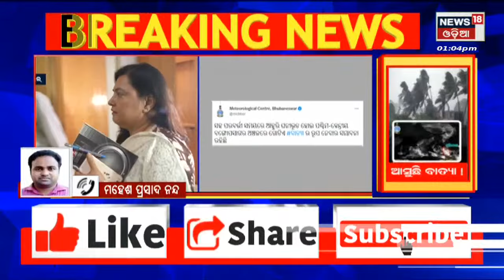Bharat 360 | Odisha News Today | Odia Latest News | 18th Oct 2022 | News18 Odia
Dhamnagar By Election | ଧାମନଗର ଉପନିର୍ବାଚନ ମୈଦାନରେ ୫ ପ୍ରାର୍ଥୀ , ନିଜ ଜିଦରେ ଅଟଳ ରହିଲେ ରାଜେନ୍ଦ୍ର
 | Odisha Weather Updates | ଆଣ୍ଡାମାନ ସାଗରରେ ସୃଷ୍ଟି ହେଲା ଘୁର୍ଣ୍ଣିବଳୟ  , ୨୦ ତାରିଖରେ ନେବ ଲଘୁଚାପର ରୂପ . ଭିଏତନାମରେ ହେବାକୁ ଥିବା ବାତ୍ୟାର କିଛି ଅଂଶ ଘନୀଭୂତ ହେବ | Cuttack News | କଟକରେ ଯୁବକଙ୍କୁ ଗାଡି ପଛପଟେ ବାନ୍ଧି ୬ କିମି ଦୌଡ଼ାଇବା ଘଟଣା , ପୁଲିସ ଭାବିଥିଲା ଚାଲିଛି ସୁଟିଂ . ଏହି ଘଟଣାରେ ୩ ଜଣଙ୍କୁ ରିପୋର୍ଟ ତଲବ କରିବା ସହ ୨ ଜଣଙ୍କୁ କୋର୍ଟ ଚାଲାଣ କରିଛି | Russia Ukraine War | ବଦଳିଲା ପୁତିନଙ୍କ ମତିଗତି। ୟୁକ୍ରେନ ଉପରେ ଆଣବିକ ଆକ୍ରମଣ ପାଇଁ ଧମକ ଦେବାର କିଛି ଦିନ ପରେ ବଦଳିଛି ରୁଷର ଆଭିମୁଖ୍ୟ | Pakistan Ranking ବିଶ୍ବର ସର୍ବାଧିକ ବିପଜ୍ଜନକ ରାଷ୍ଟ୍ରମାନଙ୍କ ମଧ୍ୟରୁ ପାକିସ୍ତାନ ଗୋଟାଏ ।